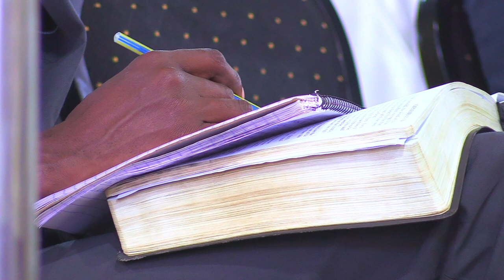HIS ASSIGNMENT {part 3} Proclaim Recovery of Sight to the Blind || Apostle Alex Lwamba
We pray and believe that you have been blessed wherever you are by this teaching.

Today's teaching is about HIS ASSIGNMENT PART 3  Proclaim Recovery of Sight to the Blind || APOSTLE ALEX LWAMBA

Would you like to give or partner with the ministry?
You can use the below details:
MPESA Paybill; 4019431
Account No; Tithe/Offering/Partnership